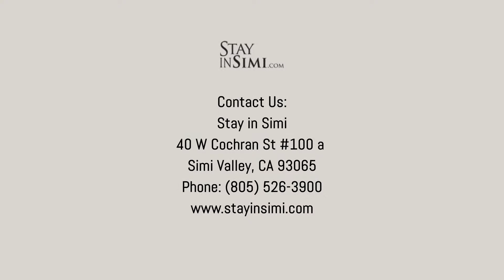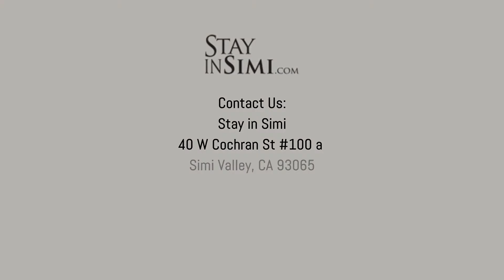Simi Valley - Stay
Your top resource for booking corporate meeting, wedding venues, sporting events, and fun things to do in historical Simi Valley, CA. Simi Valley has over 125,000 square feet of versatile meeting space and over 670 comfortable guest rooms to accommodate any meeting or business event for your group or company.

Choose from these exquisitely picturesque wedding and event venues in and around Simi Valley. Don't miss the one and only Ronald Reagan Presidential Library and Museum while you're in Simi Valley.

Enjoy plenty of biking and hiking trails, golf courses, museums, and take in the wonderful history of this fascinating valley.

Stay In Simi
40 W Cochran St. #100 a